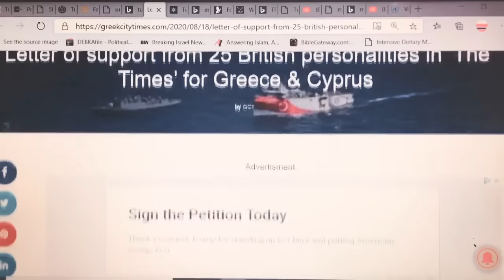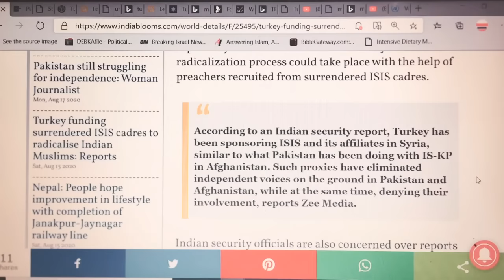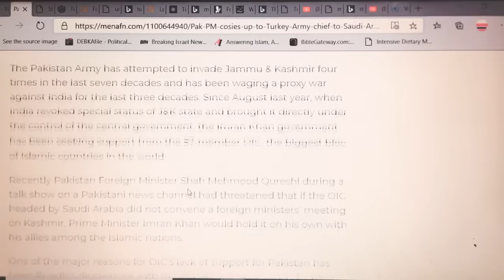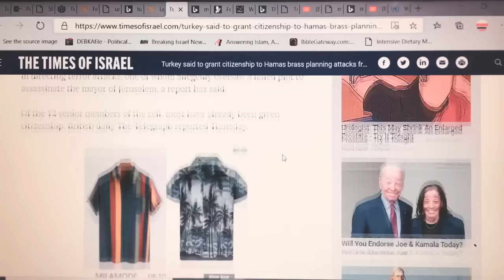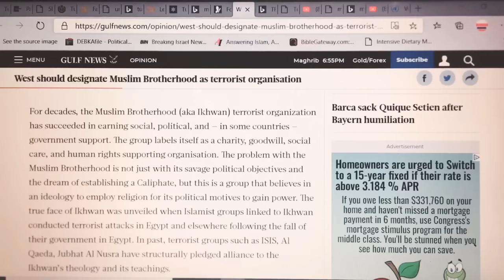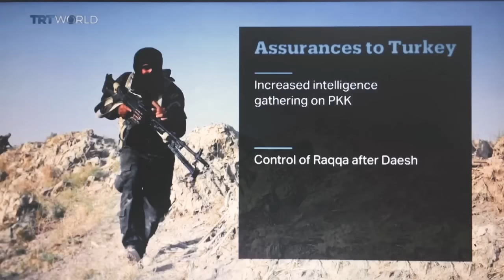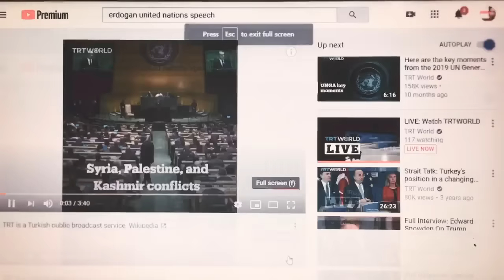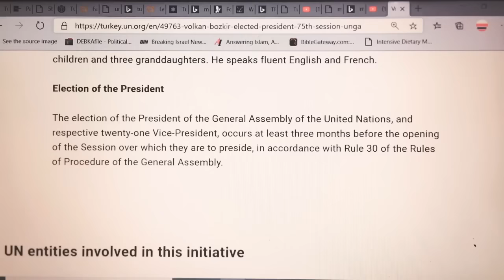TURKEY MOVES AT SPEED TO TAKE CONTROL What Will the West Do?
Astounding developments with Turkey’s mission to dominate. BIDEN TRUMP IMRAN KHAN GREECE

I hope you will discover exciting reveleations as I share my bible studies and messages with you regarding Islam, the End Times, and Biblical  Prophecy. This has been an amazing journey so far on Youtube and I look forward to exploring what the scriptures say about these crazy times we are living in.